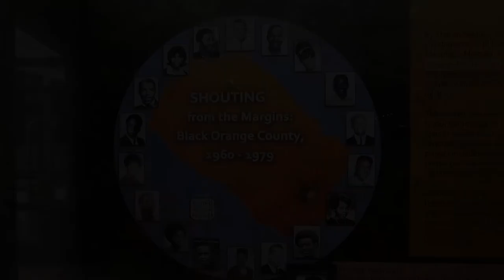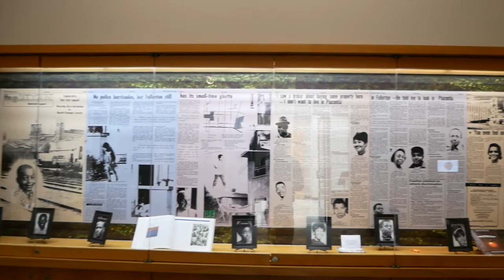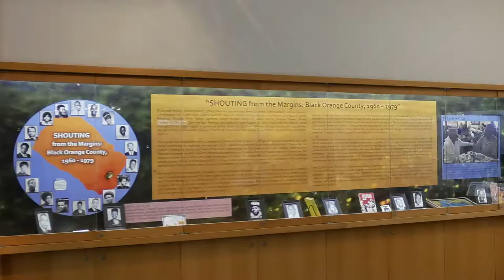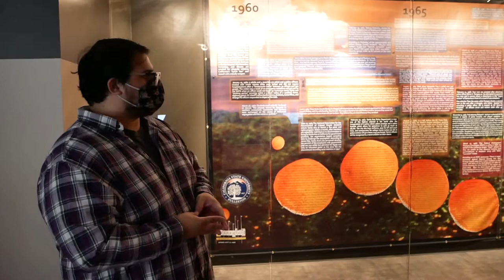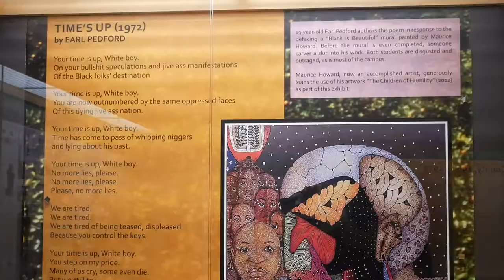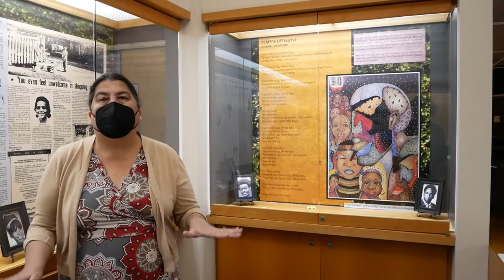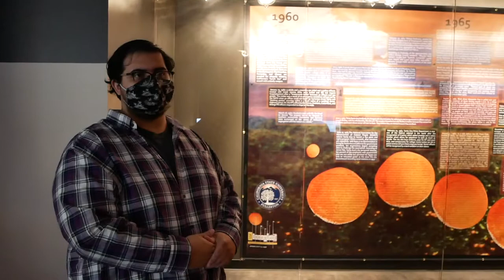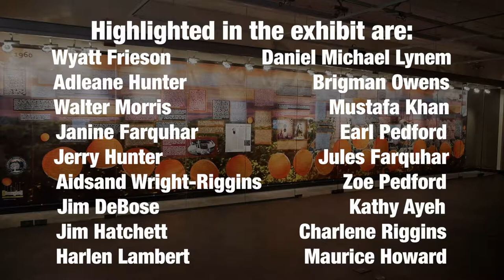Studio for Southern California History is 'Shouting From the Margins' at CSUF Pollak Library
Inspired by the experiences of Harlen Lambert and Daniel Michael Lynem, Jr., two men who represented opposite ends of the political spectrum, “Shouting from the Margins: Black Orange County, 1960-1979” opened last month at the Salz-Pollak Atrium Gallery in the Pollak Library at Cal State Fullerton. Running until March 27, the exhibit, curated by the Studio for Southern California History, profiles over a dozen local leaders from the African American community who have made profound contributions to Orange County history, often facing obstacles and barriers in the process, as well as the historical contexts and milieu in which they operated.

Highlighted in this exhibit are Wyatt Frieson, Daniel Michael Lynem, Adleane Hunter, Brigman Owens, Walter Morris, Mustafa Khan, Janine Farquhar, Earl Pedford, Jerry Hunter, Jules Farquhar, Aidsand Wright-Riggins, Zoe Pedford, Jim DeBose, Kathy Ayeh, Jim Hatchett, Charlene Riggins, and Harlen Lambert, and Maurice Howard. The exhibit includes a timeline of Orange County history with a focus on 1960 to 1979 and CSUF.

"Shouting from the Margins: Black Orange County, 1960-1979" is co-authored by Sharon Sekhon, Ariella Horwitz, Joe Zavala, Victoria Koos, Edith Verduzco, Tiffany Bowman, and Brenda Valencia. Special Thank You to Sharon Sekhon, Joe Zavala, Ariella Horwitz and The Studio for Southern California History.